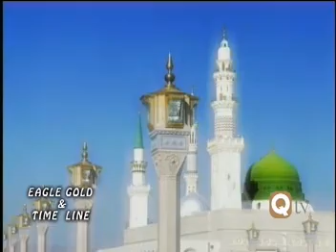Dil dhkana mere Hoozoor ka hai